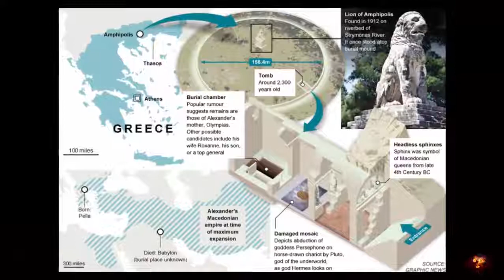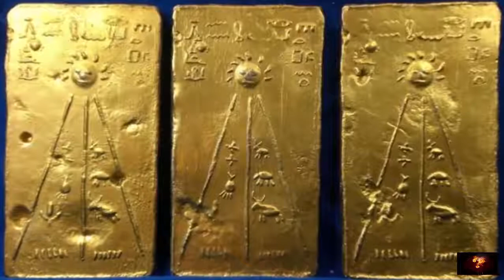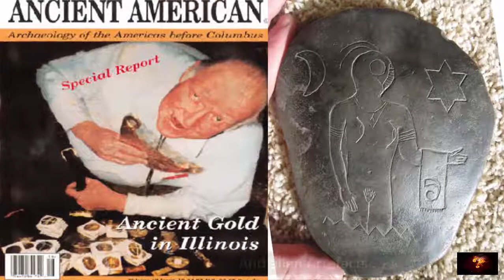[History Channel] Horde Of Alien Artefacts Found In Alexander The Greats Tomb?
History Channel